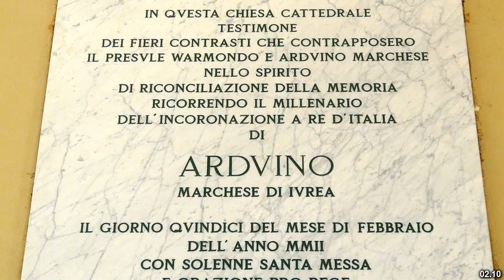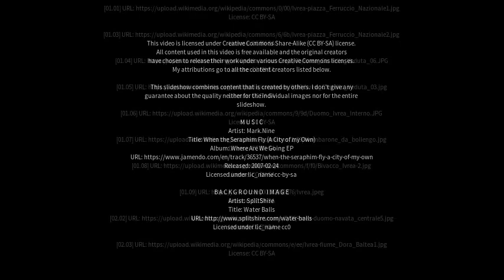Best places to visit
Best places to visit - Ivrea (Italy) Best places to visit - Slideshows from all over the world - City trips, nature pictures, etc.